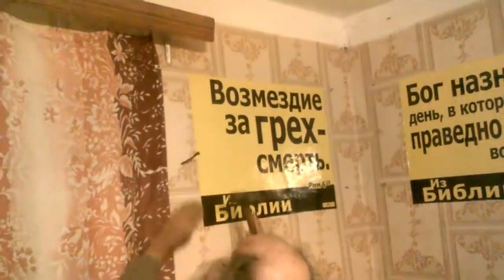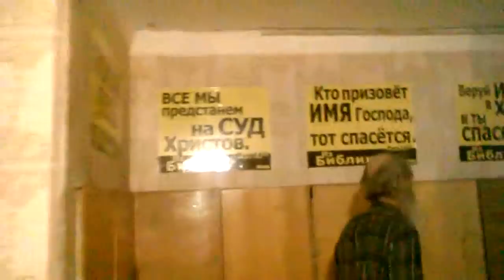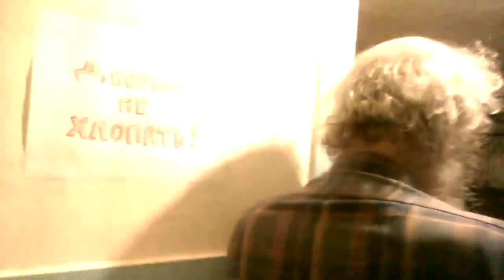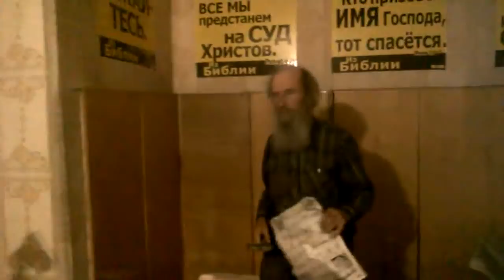Утро. Разобраться со шторками. Игнатов Сергей. 24. 09. 2018